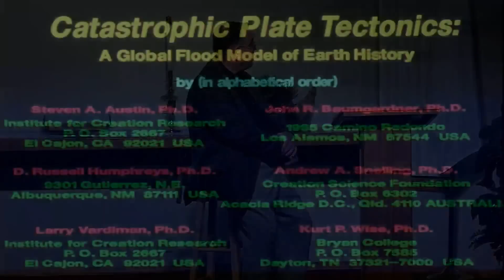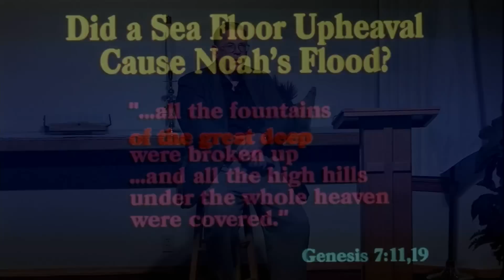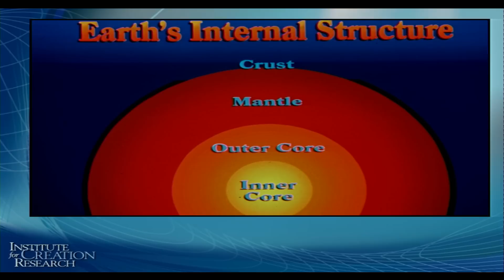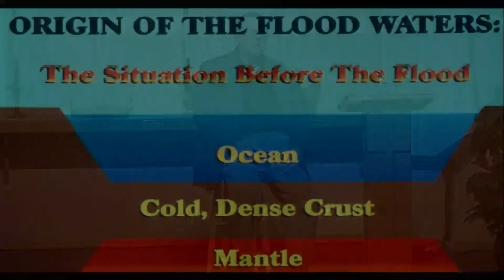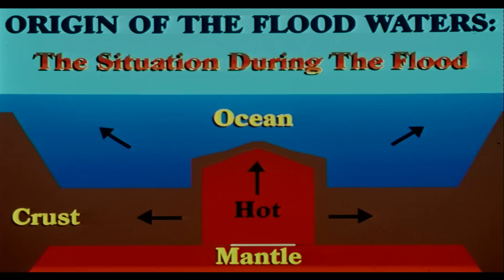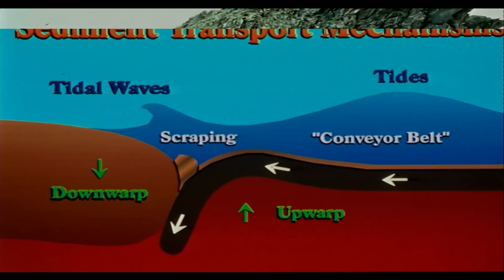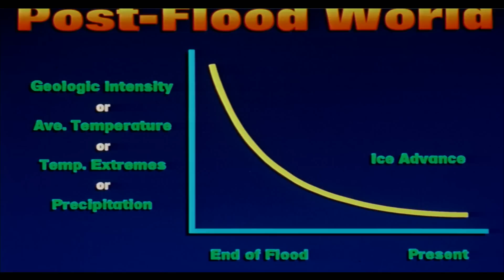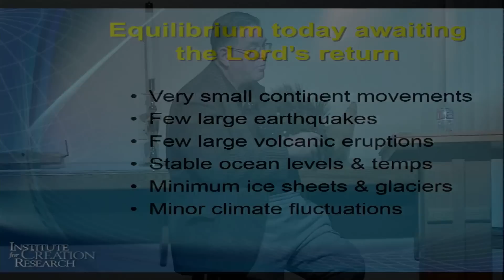The Floods Came Up and the Rains Came Down - Dr. Larry Vardiman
In the ‘60s a major discovery was made from soundings of seafloor depth using doppler radar from ships plying the oceans of the world. A 40-thousand mile long mountain chain was found on the bottom of the ocean extending around the globe like a seam on a baseball. It was apparently formed from hot magma being extruded from the earth’s crust into the ocean, cooling, and hardening into solid rock.
Based on this evidence the Plate Tectonics Theory was developed. It is now routinely taught in almost all graduate programs in geology. The theory argues that the crust of the earth is composed of numerous plates separated by cracks through which the magma flowed onto the ocean floor. These plates are measured to be moving slowly across the planet at about the rate of centimeters per year—the approximate rate at which fingernails grow. Along and either side of the cracks between the plates most of our active geology is currently occurring, for example, earthquakes, volcanic eruptions, and mountain building.
 Conventional geologic earth history is built around the conventional plate tectonic theory including the millions of years necessary for evolution to occur. However, in 1994 a new model of earth history called Catastrophic Plate Tectonics was introduced to the young earth creationist community by Steve Austin, John Baumgardner, Russell Humphreys, Andrew Snelling, Larry Vardiman, and Kurt Wise. It has the advantage of explaining the current and historical observations of earth motions and topography in a young-earth time frame and is consistent with the biblical account of the Genesis Flood. In addition, the heat released by the magma into the oceans provides an excellent explanation for the cause of the ice age.

Dr. Vardiman retired from the Institute for Creation Research in 2012 after 30 years of research, writing, teaching, and speaking on creation. Prior to his full-time ministry in creation science he conducted 15 years of field research in cloud physics and weather modification for the U.S. Department of Interior, the U.S. Air Force, and Colorado State University. He obtained his B.S. in Physics from the University of Missouri at Rolla, a B.S. in Meteorology from St. Louis University, and an M.S. and Ph.D. in Atmospheric Science from Colorado State University. He has written over 30 technical articles, 10 books, and many conference papers. He was Director and Editor of the RATE Project, a study on Radioisotopes and the Age of the Earth. For the past 10 years he has been conducting numerical simulations of climate and weather during the ice age. He used conventional research models and data supplied by NASA and NOAA to study storms enhanced by warm oceans heated through catastrophic events of the Genesis Flood. He continues to conduct limited research, writing, and speaking in the Northwest. Dr. Vardiman lives in WA State, is married to Jeannette, a registered nurse, has 4 children, and 6 grandchildren.